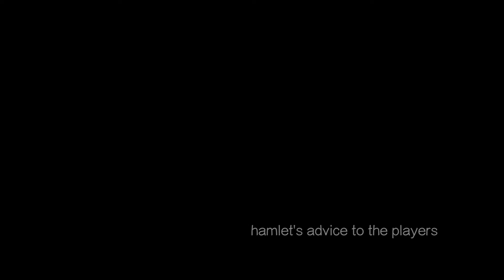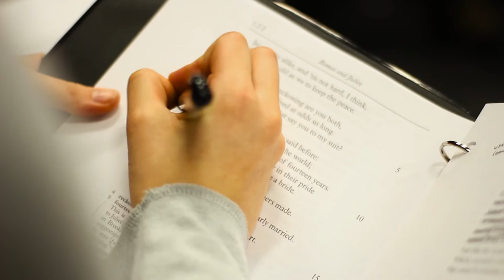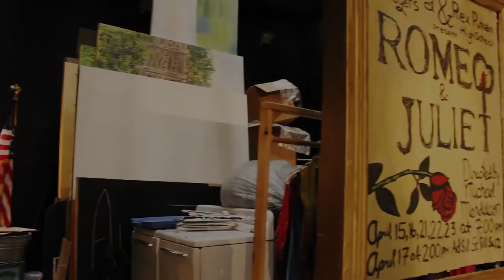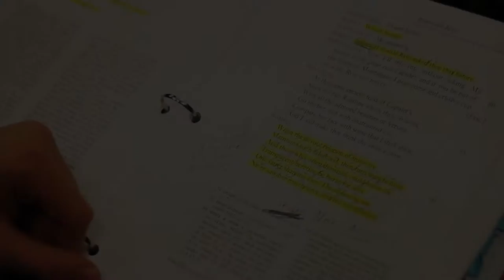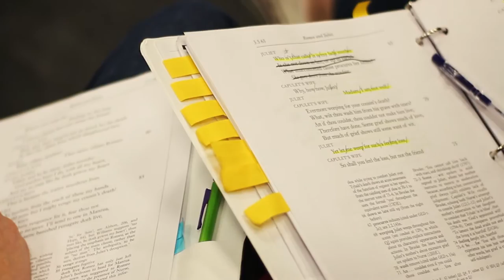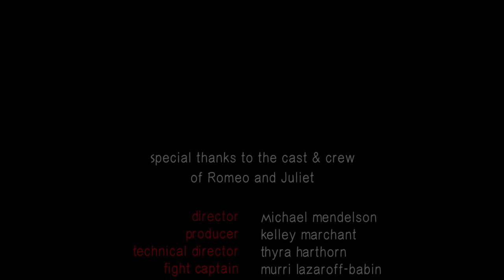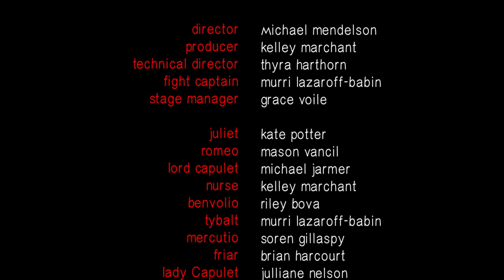Action & Word: a film by Drew Coleman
A documentary film by Drew Coleman about the 2016 production of Romeo and Juliet, performed in collaboration between the Rex Putnam High School Drama Department and The New Century Players, featuring seven spoken word pieces by Michael Jarmer.